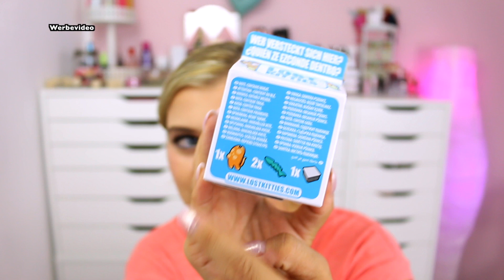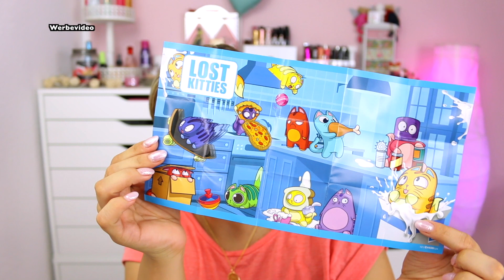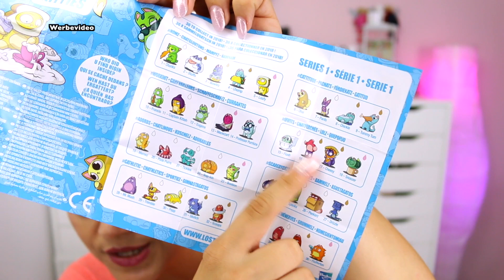😻 Unboxing | Lost Kitties | Wer versteckt sich hier? 🙀 |+Verlosung 🎁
Hallo Hübschies,
heute gibts mal wieder ein etwas anderes Unboxing. Seit Kurzem gibts jetzt ganz neu und exklusiv die Lost Kittes zum Sammeln und Spielen. Ich packe 5 Stück mit euch aus und das Beste: Ihr könnt ALLE gewinnen.

Gewinnspiel:
- 18 Jahre alt sein
- schreib in die Kommentare, welches dein Lieblingstier ist und warum. Benutze den LostKitties, damit ich weiß, dass du bei der Verlosung teilnehmen willst.

Die Verlosung geht bis 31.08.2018 um 12.00 Uhr

Viel Glück

📦Pakete senden an:
dhl Packstation:
Cindy Gall
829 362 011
Packstation 114
Dammmühlstr. 111
76829 Landau in der Pfalz

-De´Lanci Palette
-Fußmaske Fußpeeling
- Zink Balsam Pickelstopp
-Hyaloron Kapseln
-Essie Good to go Lack
-beleuchteter Beautyspiegel